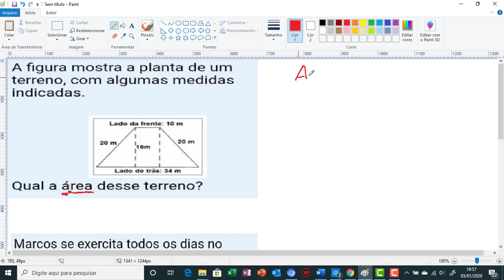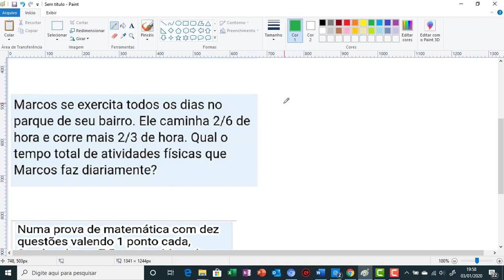ETE PE INTEGRADO 2020 RESOLUÇÃO MATEMÁTICA